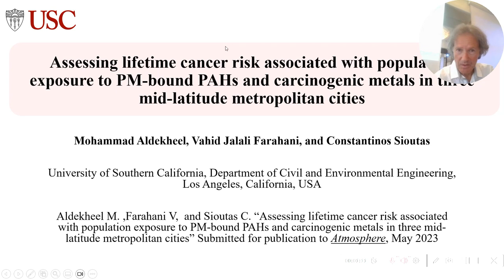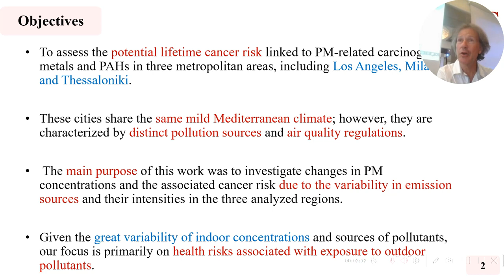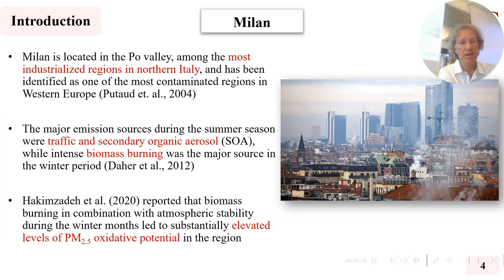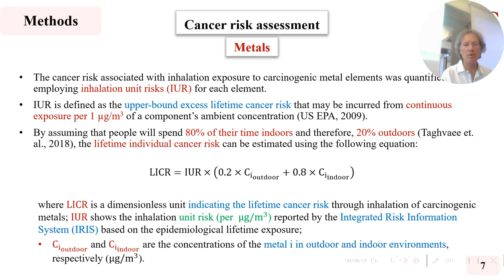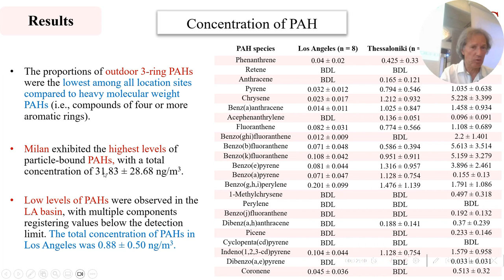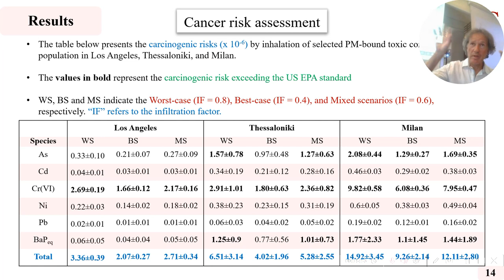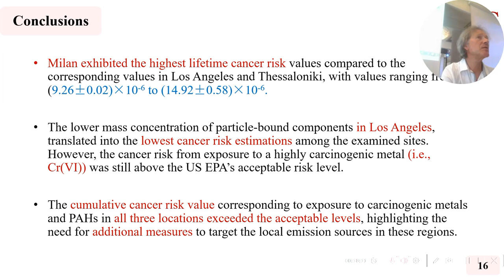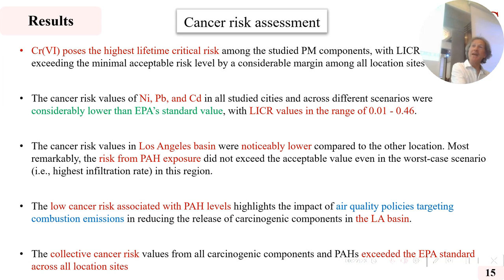The lifetime cancer risk assessment of inhalation of PM-bound carcinogenic components ...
The lifetime cancer risk assessment of inhalation of PM-bound carcinogenic components in urban environments
by Constantinos Sioutas, Vahid Jalali Farahani, Mohammad Aldekheel